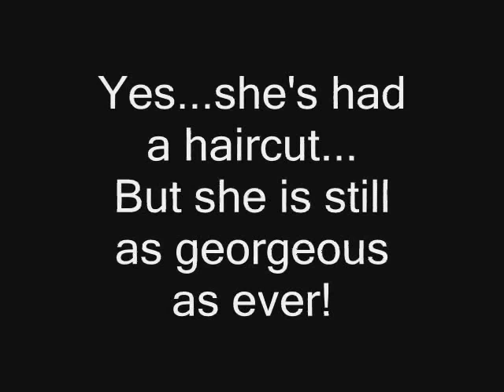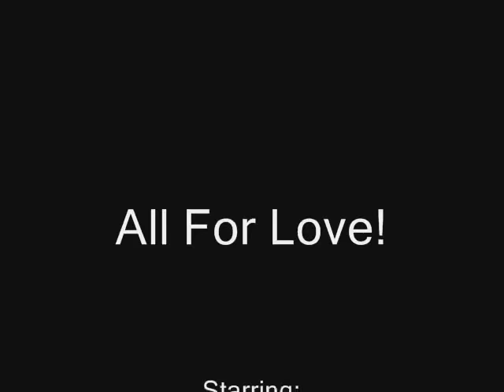My Sheltie Zoe - All For Love!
Just a moment in time with my sweet Sheltie Zoe.